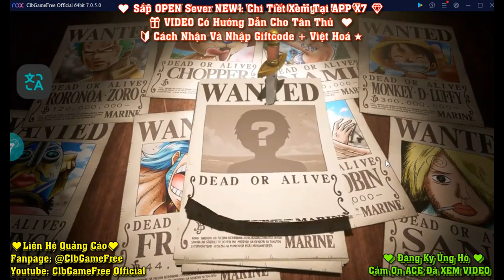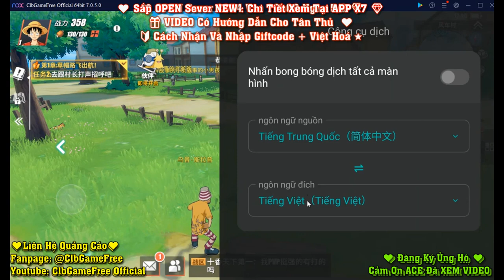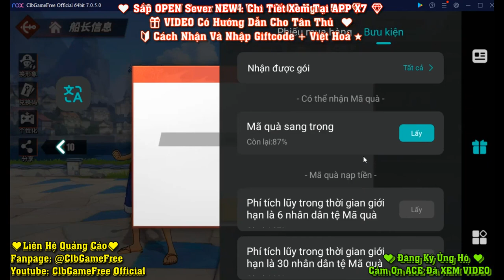《GameMobile》One Piece Fighting Path 3D: Free 156K Vàng +Vé Quay HERO + Full CODE #3271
| ► MOMO : 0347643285​​​​​​​​​ | TRAN THI MINH THU
| ► MB Bank : 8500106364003 - TRAN THI MINH THU
1➡ Tải APP Trên Trang Chủ
2➡ Mở APP Vừa Tải
3➡ Vào Tìm Kiếm Nhập : One Piece Fighting Path
4➡ Nhấn Tải Game
⚠️ CHÚ Ý GM Là Người China Ghi Nôi Dung Cần Gửi Đúng Chính Tả Và Không Ghi Tắt Vì Google Translate Không Hỗ Trợ Viết Tắt KKKK
⚠️Phải Xem Hết Video Hướng Dẫn Rồi Mới Chơi⚠️
© Bản Quyền Thuộc Về ClbGameFree Official
© Copyright by ClbGameFree Official ☞ Do Not Reup
★⚠️★ Tổng Hợp Thủ Thuật : Tải Game , Chơi Game V..v  ★⚠️★
➡ Android 10+ Nếu Cài Đặt Mà Bị Báo Lỗi ( Phiên Bản Không Phù Hợp Hoặc Sai Cú Pháp ) Thì Tải Ứng Dụng VMOS PRO Về Cài Đặt Trước Rồi Sau Đó Mới Tải Game Về Giải Nén
1➡ Tải APP Trên Trang Chủ
2➡ Mở APP Vừa Tải
3➡ Vào Tìm Kiếm Nhập : One Piece Fighting Path
4➡ Nhấn Tải Game